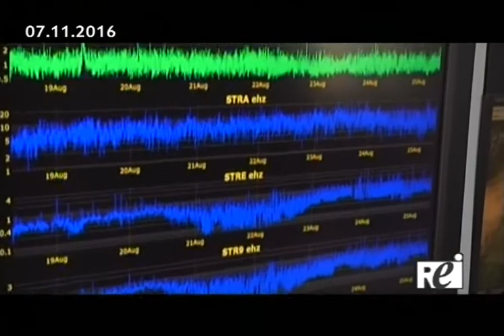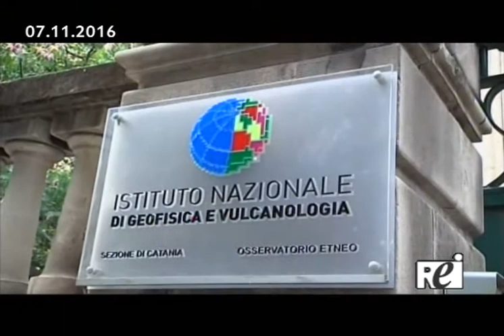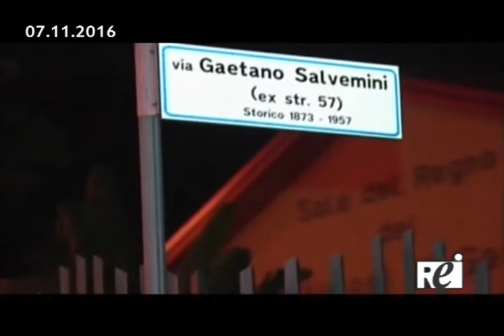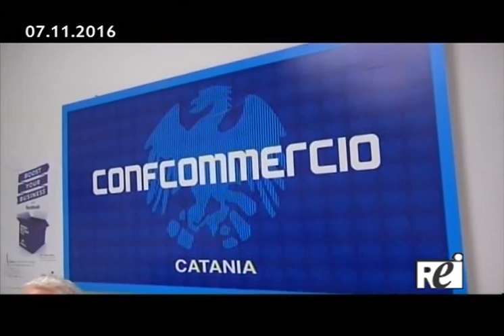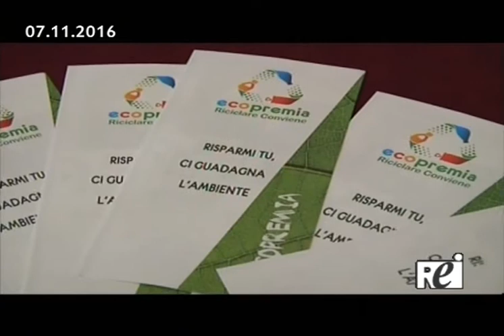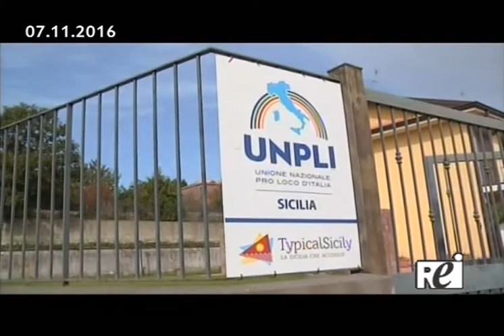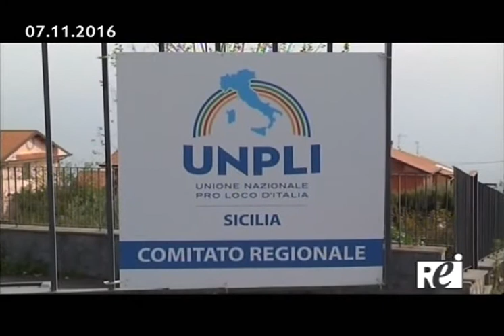Tg REITV 07-11-2016